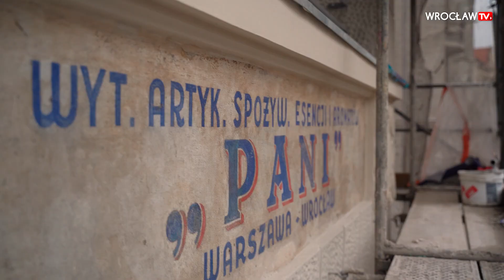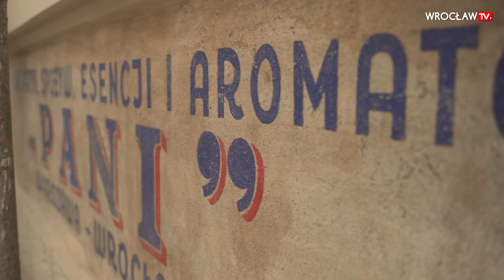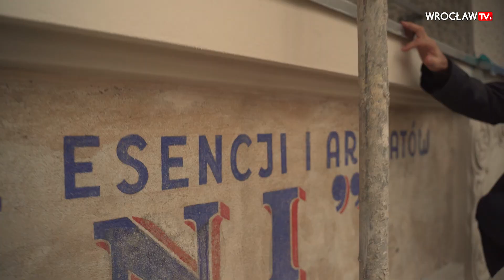Niezwykłe odkrycie. Powojenne szyldy na fasadzie wrocławskiego urzędu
Ciekawe odkrycie na fasadzie budynku Urzędu Miejskiego. Podczas remontu kamienicy na rogu ulic Piłsudskiego i Gabrieli Zapolskiej, odsłonięto dwa zabytkowe napisy reklamowe mieszczącego się tam po wojnie sklepu „PANI”. Pochodzą z lat 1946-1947. To jedne z najlepiej zachowanych polskich szyldów z tego okresu w naszym mieście.